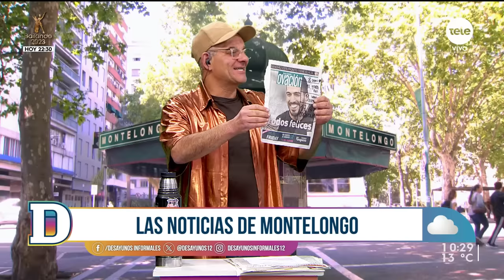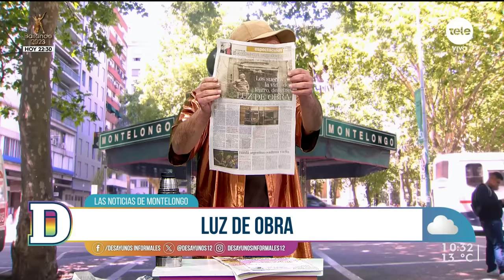Noticias de Montelongo - 1/11/2023